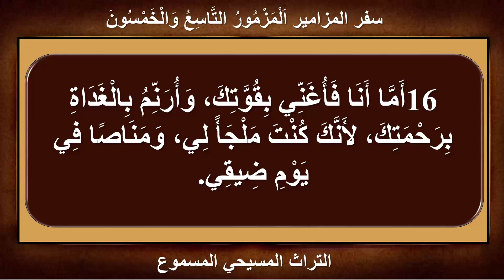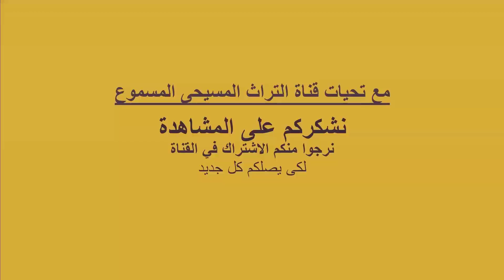المزمور التاسع والخمسون | سفر المزامير